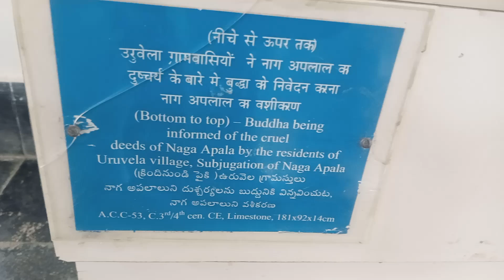January 27, 2024